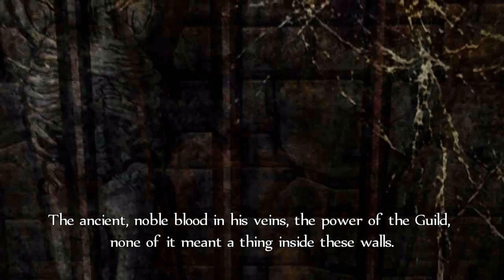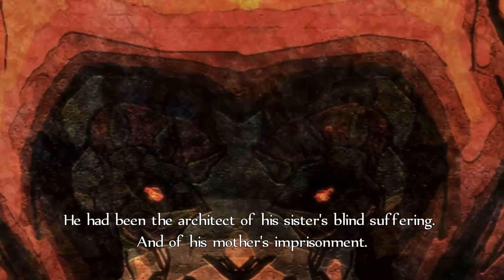Fable Anniversary Ep. 13 Why does everyone zap me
My setup right now for making my videos:
- CapCut